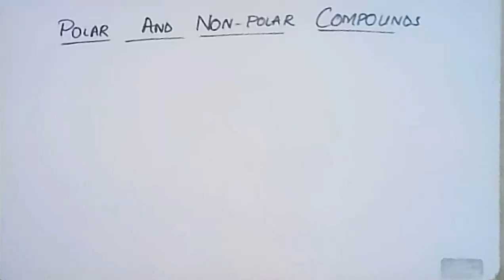Polar And Non-Polar Covalent Molecules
Covalent Bond- Chemical Bonding

Polar and Non Polar Covalent Bond

Intermolecular Forces] Dipole-Dipole Interactions

Hydrogen Bonding

Intra-molecular and Intermolecular Forces

polar and nonpolar molecules
polar molecules
polar
polar molecule
polar and nonpolar
polar and nonpolar molecules examples
how to identify polar and nonpolar molecules
difference between polar and nonpolar molecules
difference between polar and non polar molecules
how to tell if a molecule is polar or nonpolar
polar vs nonpolar molecules
non polar molecules
polar vs nonpolar
polar and nonpolar covalent bonds
polar and non polar molecules
polar
polar and nonpolar
polar and nonpolar compounds
polar compounds
polar compounds and nonpolar compounds
polar and nonpolar bonds
non polar
polar and non-polar compounds
polar vs nonpolar
polar and nonpolar compounds class 9
polar molecules
covalent compounds - polar and nonpolar